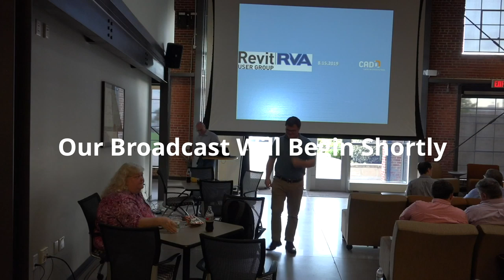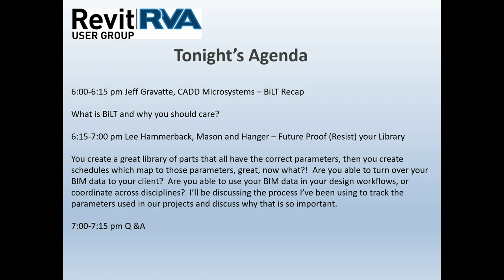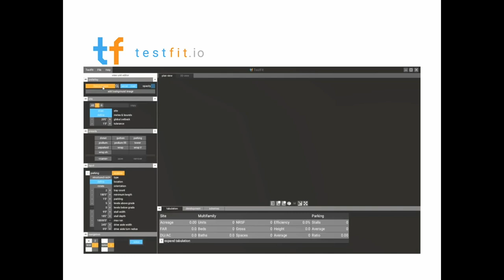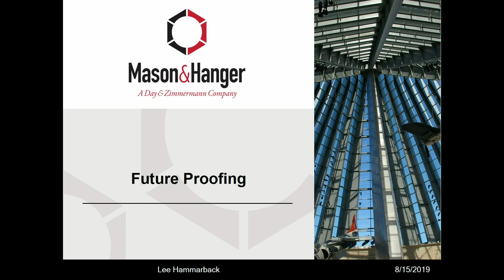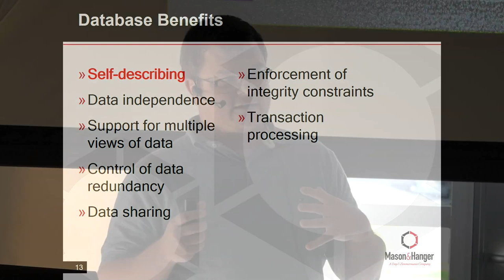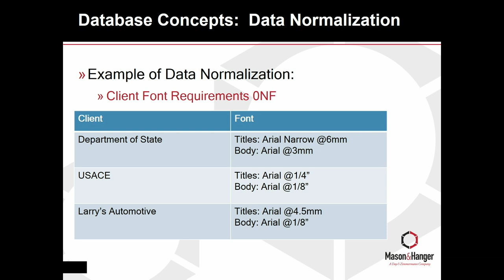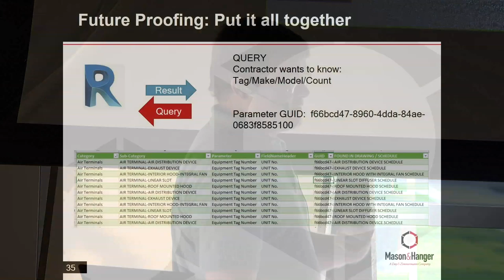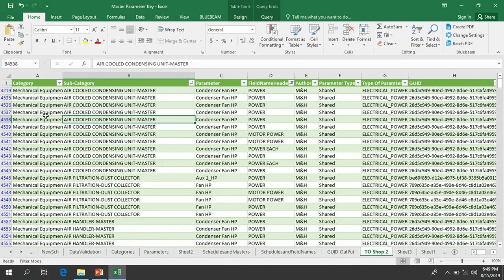Revit RVA User Group - August 2019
Thursday, August 15, 2019 5:30 PM - 7:30 PM EDT Moseley Architects, 3200 Norfolk St., Richmond, VA 23230  Hear from Revit users as they share their ideas, methods, and best practices in order to further the Building Information Modeling (BIM) benefits for the local design community.  Attendees will receive 2 AIA CEUs for attending.  5:30pm - 6:00pm Networking - Food and drink served  6:00pm - 6:15pm BiLT Recap Presented by Jeff Gravatte, CADD Microsystems  What is BiLT and why you should care?  6:15pm - 7:00pm Future Proof (Resist) Your Library Presented by Lee Hammerback, Mason and Hanger  You create a great library of parts that all have the correct parameters, then you create schedules which map to those parameters, great, now what?! Are you able to turn over your BIM data to your client? Are you able to use your BIM data in your design workflows, or coordinate across disciplines? Lee will be discussing the process he has been using to track the parameters used in their projects and discuss why that is so important.  7:00pm - 7:15pm Q&A